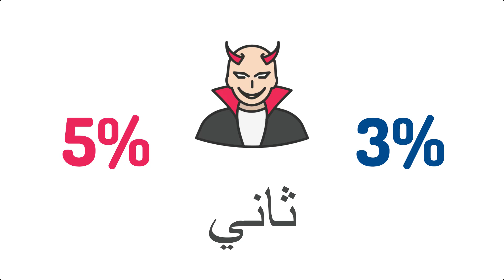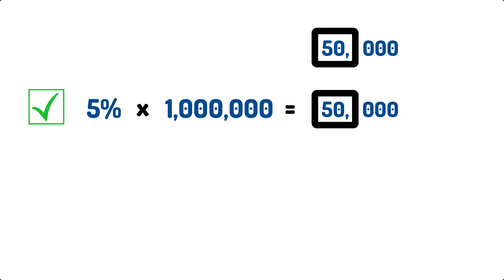تجنب الاحتيال في الاستثمار (2)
الجزء الثاني: تعلم الفرق بين القيمة الثابتة والنسبة المئوية، وما هي الاكاذيب التي انطلت على المستثمرين.